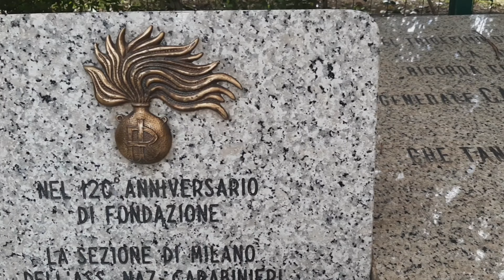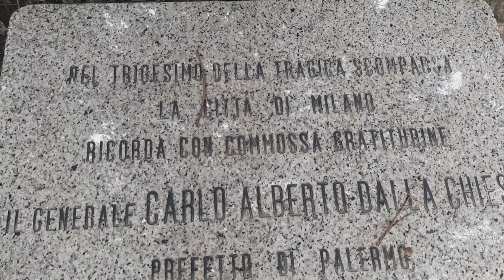HISTORICAL SCULPTURE TO HONOR THE FALLEN ITALIAN MILITARY POLICE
A ricordo di tutti i CARABINIERI CADUTI.
120 Anniversario di Fondazione
La Sezione di MIlano dell'Associazione Nazionale Carabinieri